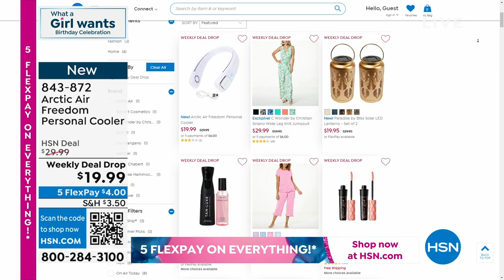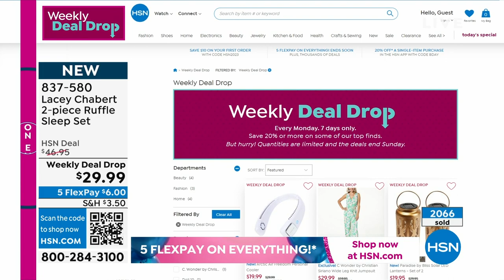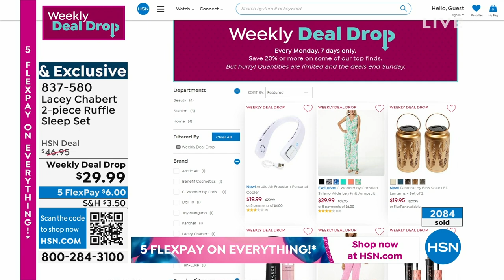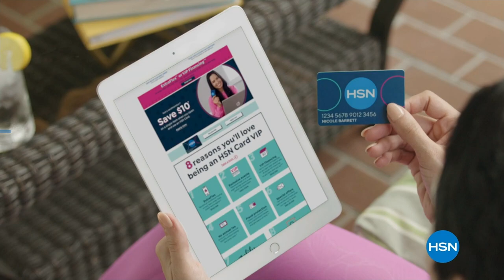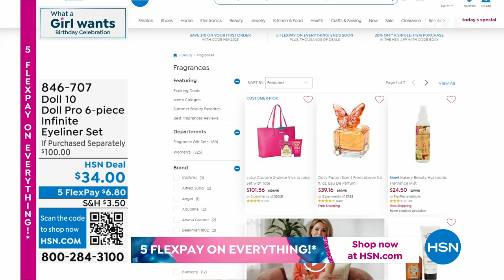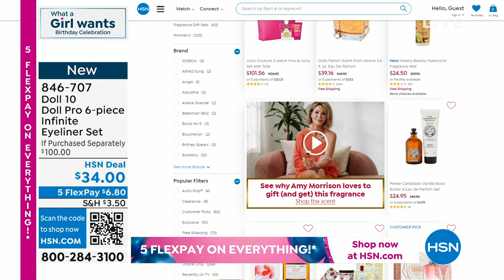HSN | What A Girl Wants with Sarah Birthday Celebration 07.11.2023 - 07 PM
Celebrate with all things pretty, practica, and fabulous with hostlSarah Anderson.